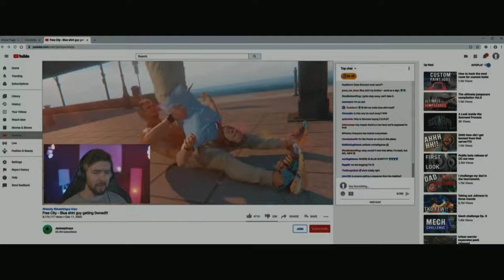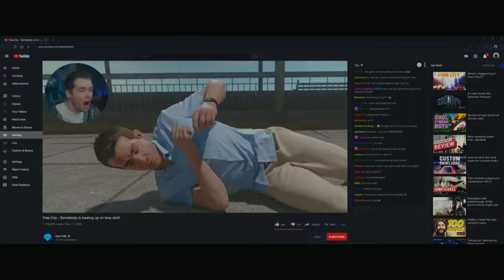Dude Vs Guy - "Catchphrase" Fight Scene -Free Guy (2021) Movie Clips HD [1080p]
Dude Vs Guy - "Catchphrase" Fight Scene -Free Guy (2021) Movie Clips HD [1080p HD]

  TM &© Disney /21 Fox Studio (2021)